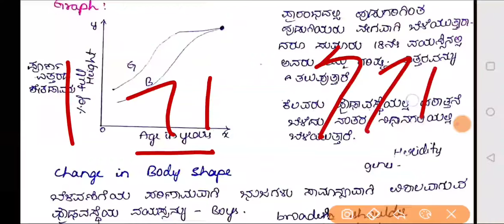NCERT Science in Kannada|Class 8:C-10 Reaching the age of adolescence(P-01) by Sindhu M S for KAS.